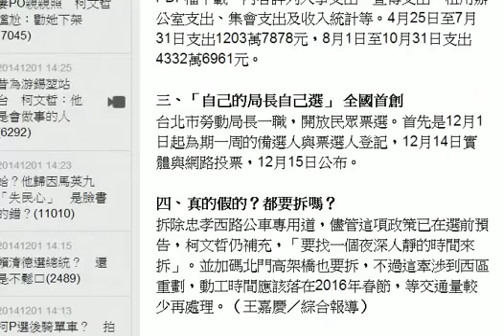「柯P玩真的」 令人眼睛一亮的四大新政 HD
「改變 成真」將柯文哲送進台北市政府，而這些改變，讓人見識到柯文哲如外科手術般快、狠、準的執行力。至少到目前為止的四大新政，讓人眼睛一亮。

一、史上最快的小內閣名單
柯文哲11月29日勝選當晚，火速敲定副市長鄧家基，12月1日再宣布另一位副市長，台南市前副市長林欽榮，同時公布衛生局長黃世傑、體育局長楊忠和，距離他當選還不到40小時。

二、公布競選經費明細 網友：太猛了！
柯文哲官網在選後立即公布競選經費明細，並提供PDF檔下載。內容詳列人事支出、宣傳支出、租用辦公室支出、集會支出及收入統計等。4月25日至7月31日支出1203萬7878元，8月1日至10月31日支出4332萬6961元。

三、「自己的局長自己選」 全國首創
台北市勞動局長一職，開放民眾票選。首先是12月1日起為期一周的備選人與票選人登記，12月14日實體與網路投票，12月15日公布。

四、真的假的？都要拆嗎？
拆除忠孝西路公車專用道，儘管這項政策已在選前預告，柯文哲仍補充，「要找一個夜深人靜的時間來拆」。並加碼北門高架橋也要拆，不過這牽涉到西區重劃，動工時間應該落在2016年春節，等交通量較少再處理。（王嘉慶／綜合報導）